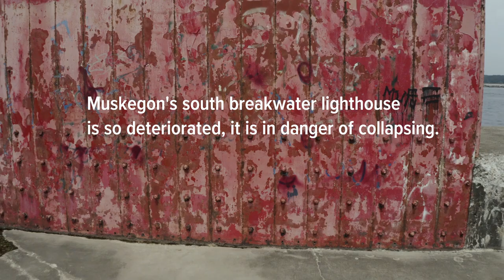Drone footage shows decaying Muskegon lighthouse before restoration projects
Muskegon's south breakwater lighthouse on Thursday, July 7, 2022. The lighthouse so deteriorated, it is in danger of collapsing. The iconic lighthouse will have $800,000 allocated from the state’s 2023 budget. Another $200,000 is reportedly needed to fully renovate and restore the lighthouse and fundraising is underway. (Cory Morse | MLive.com)